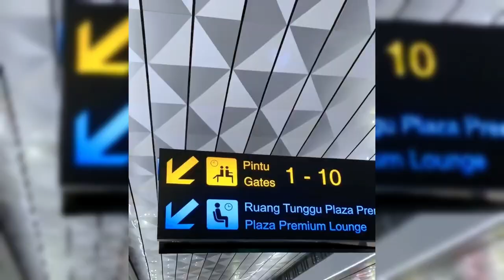LESTI BERIKAN ULTIMATUM KERAS KE NIKMIR SETELAH NAMANYA IKUT DISERET SAAT BERSITERU DGN DEWI PERSIK